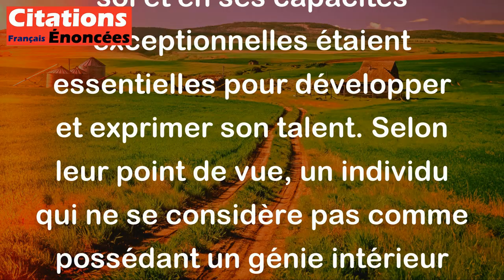Edmond et Jules de Goncourt - Tout homme qui ne se croit pas du génie n'a pas de talent...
Cette citation des frères Edmond et Jules de Goncourt signifie que selon eux, pour être talentueux, il est nécessaire de croire en son génie. En d'autres termes, ils pensaient que la confiance en soi et en ses capacités exceptionnelles étaient essentielles pour développer et exprimer son talent. Selon leur point de vue, un individu qui ne se considère pas comme possédant un génie intérieur ne pourra pas pleinement exploiter son talent. Cette citation met en avant l'importance de la confiance en soi et de la conviction en ses propres capacités pour réussir dans un domaine artistique ou créatif.